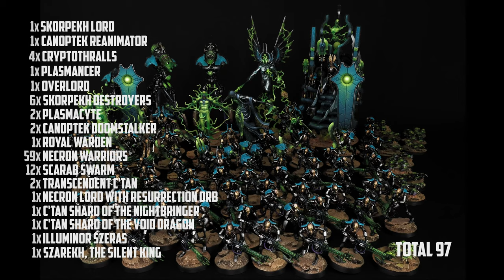NECRONS ARMY (97 MODELS!!!) CHRISTMAS GIVEAWAY + PATREON SPECIAL POLL!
We invite everyone to join our upcoming Christmas Giveaway that starts NOW! Details are explained in the video.
Heads up! To be officially registered, you should fulfill requirements in BOTH platforms.
Wishing you all the best luck! The registration finishes till the 20th of November.

For the full list of minis in the army:

1x SKORPEKH LORD
1x CANOPTEK REANIMATOR
4x CRYPTOTHRALLS
1x PLASMANCER
1x OVERLORD
6x SKORPEKH DESTROYERS
2X PLASMACYTE
2x CANOPTEK DOOMSTALKER
1x ROYAL WARDEN
59x NECRON WARRIORS
12x SCARAB SWARM
2x TRANSCENDENT C'TAN
1x NECRON LORD WITH RESURRECTION ORB
1x C'TAN SHARD OF THE NIGHTBRINGER
1x C'TAN SHARD OF THE VOID DRAGON
1x ILLUMINOR SZERAS
1x SZAREKH, THE SILENT KING